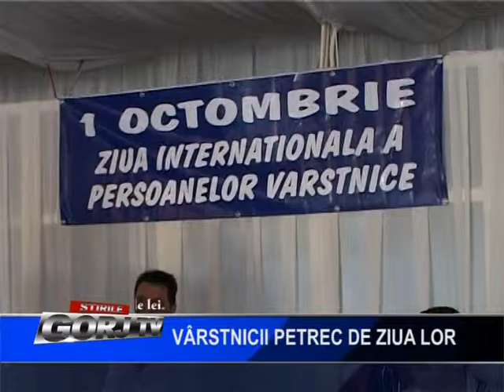vartstnicii petrec de ziua lor